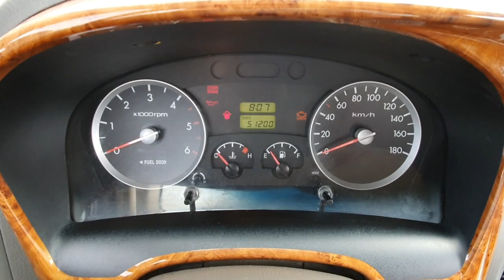Hyundai Porter2 (H100) 2005 1តោន MT ឡានលក់Cif: 3777$ (Freeដឹកជញ្ជូនមកដល់ខ្មែរ)